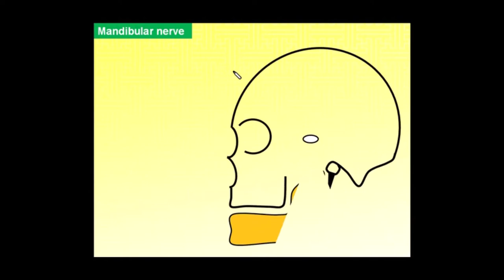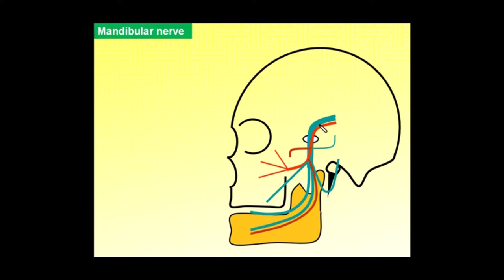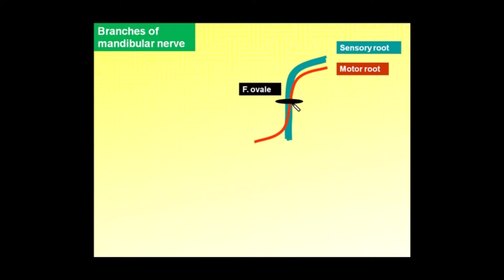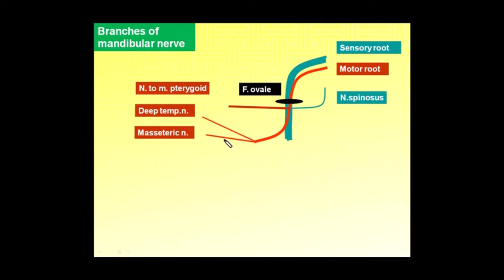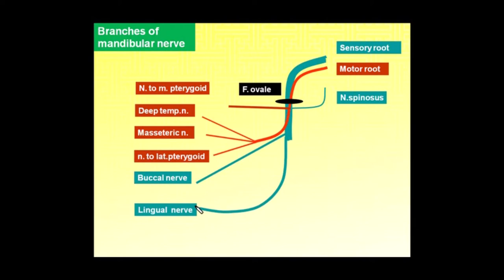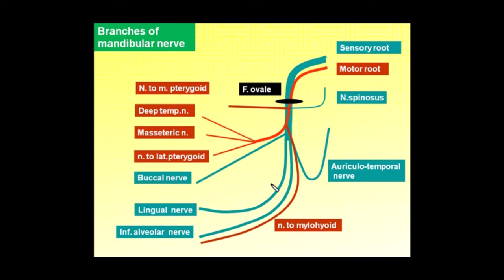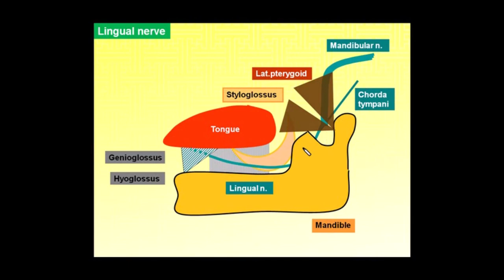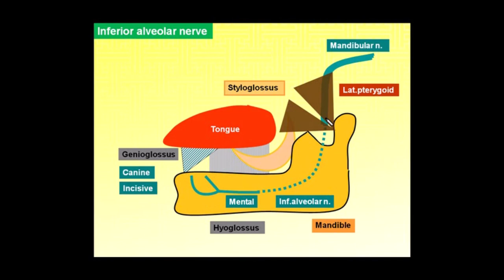7.Magdy Said,Head,Infratemporal region, Mandibular nerve